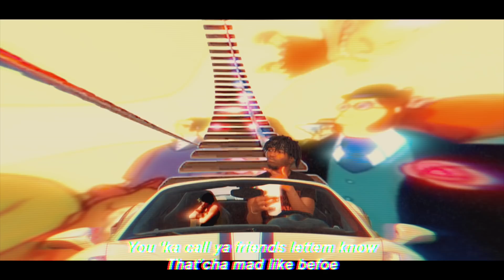Gxldboy - Blade (Sorry) produced by Cell Pafs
a short film by Gxldboy and Gxld Visuals for the day ones .